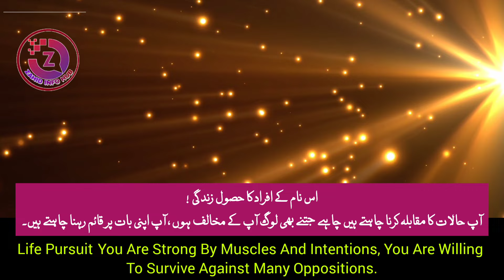Azwa Name Meaning In Urdu | Azwa Naam Ka Matlab | Top Islamic Name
عزوہ نام کا مطلب کیا ہے
عزوہ کا مطلب
عزوہ نام کا معنی
عزوہ نام رکھنا کیسا ہے
عزوہ کا اردو معنی
اسلامی نام